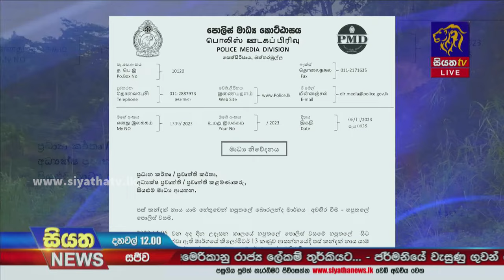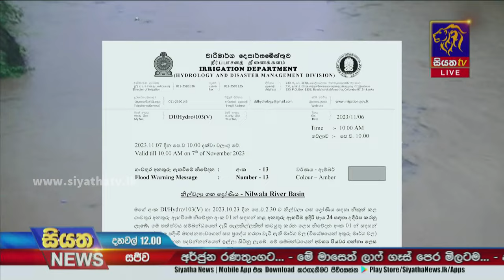පස් කන්දක් නාය යයි - හපුතලේ බොරලන්ද මාර්ගය අවහිරයි | Siyatha News